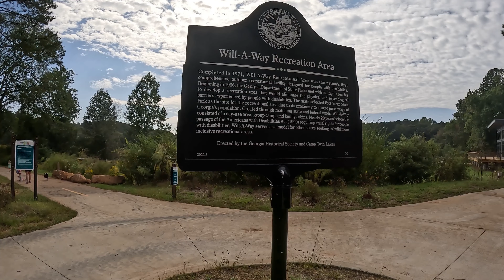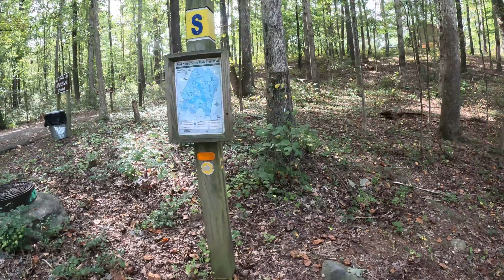Epic Georgia Adventure: Hiking the Yellow Line to Hidden Beach Bliss at Fort Yargo Park! 🌳🏖️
👣 Lace up your boots and join me on an unforgettable journey as we hike 4 miles down the vibrant Yellow Line trail in Fort Yargo Park, GA, leading us to a hidden gem – a pristine beach oasis! 🚶‍♂️🌅

🗺️ Explore the twists and turns of this scenic trail, immersing yourself in the beauty of nature that Fort Yargo Park has to offer. From towering trees to the gentle rustling of leaves, every step brings us closer to the tranquil beach waiting at the end of the line.

🌞 Bask in the awe-inspiring beauty of the hidden beach, where the serenity of nature meets the thrill of discovery. This video captures the essence of the journey, offering a virtual adventure for both nature enthusiasts and armchair travelers alike.

🎥 Watch as we navigate the trail, encounter fascinating wildlife, and finally unveil the breathtaking beach scene that awaits at the trail's end. This is more than just a hike – it's a visual feast for the senses!

👉 Hit play now to embark on this epic Georgia adventure! Let's make every step count! 🌲🌊